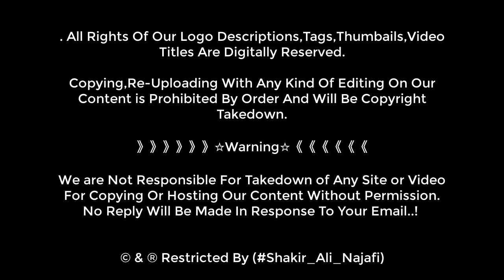Aaj Najaf Ashraf Me Eid | Hazrat Ali As K Roze Se Wadi E Salam Ka Safar | Happy Eid Mubarak | Iraq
》》》》》》☆Warning☆《《《《《《